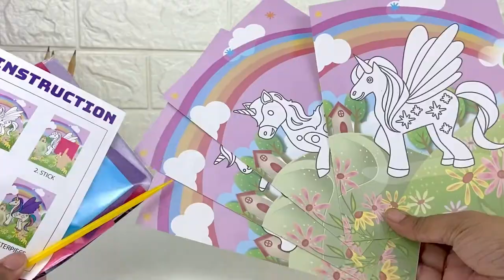Velvet Art Book - New Edition (Unicorn World) | 15 Piece Set | Embossed 3D Craft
It comes with 9 multi-color velvet sheets along with 4 design cards, kids will be required to do color transfer from the velvet sheets and fill the design using the 'Paint N Press' method. An interesting way to engage kids & reduce screen time!

SHOP SCOOBIES

SCOOBIES STORES ARE AT

DLF Mall of India - Noida
Elante Mall, Chandigarh
Phoenix Marketcity, Pune
Sarath City Capital, Hyderabad